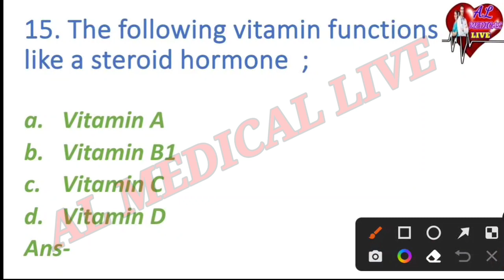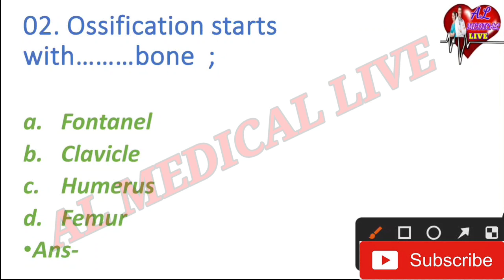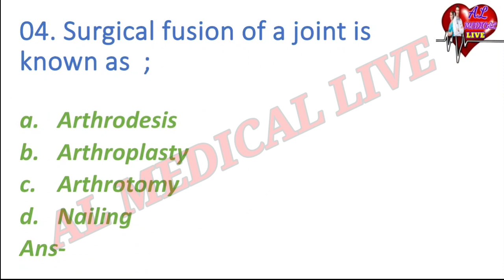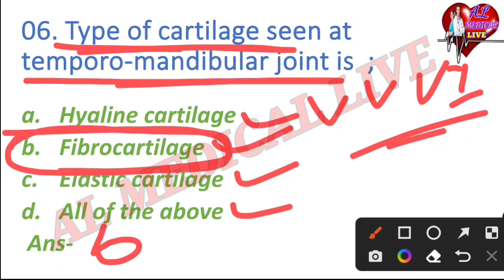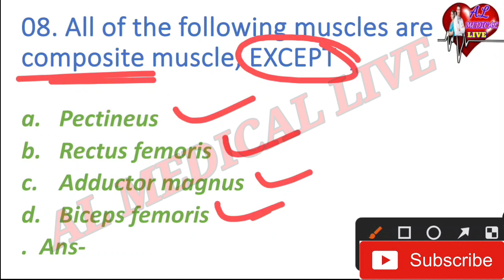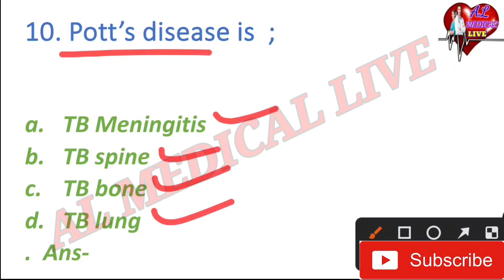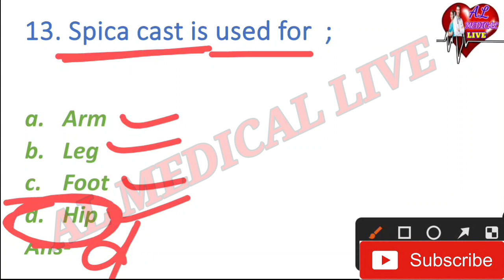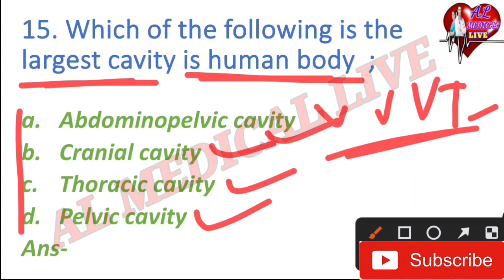MSN (Part-15)//MCQ SERIES -95//OSSSC/AIIMS NURSING MCQ//BY AJAYA SIR//AL MEDICAL LIVE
1. ODISHA NURSING OFFICER
2. Odisha Nursing Officer Vacancy
3. Staff Nurse Vacancy
4. OSSSC Nursing Officer Selection MCQ
5. OSSSC Nursing Questions and answer
6. Nursing Questions and answers
7. Image Based MCQ
8. AIIMS Nursing Officer Vacancy
9. AIIMS Nursing Officer Previous year Question and answers
10. AIIMS Nursing Officer Selection Questions and answers

                  🙏Jay Jagannath 🙏